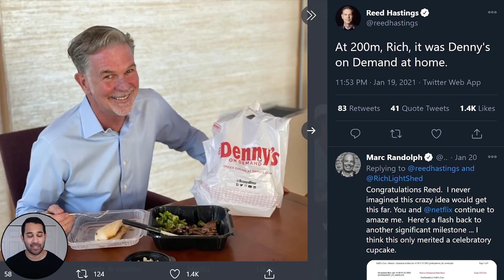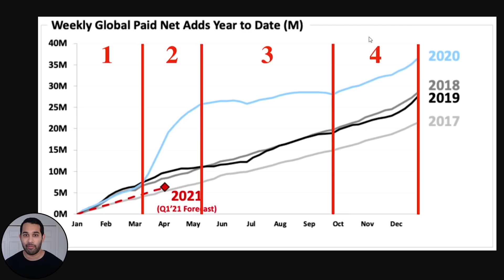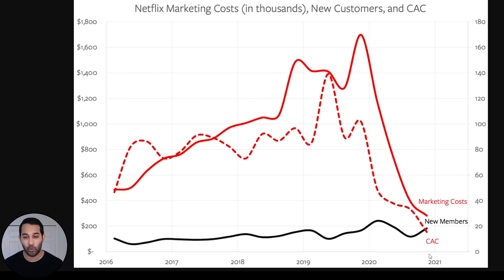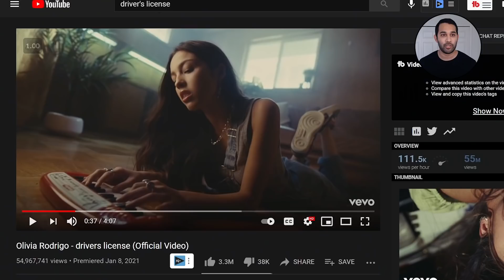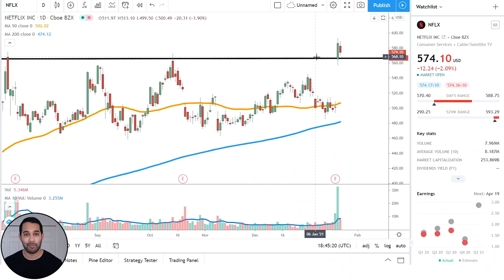This Popular Stock Was Just Predicted To Crash! Sell Now?🔻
Analysts are predicting this stock will crash this year. Are they right? Should you sell? Find out in this video...

One of the biggest stocks that most people own is about to get crushed by the government. Should you sell?

Want to learn our step by step Fallible strategy to both protect and grow your money in the stock market?